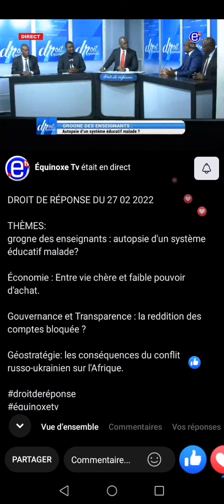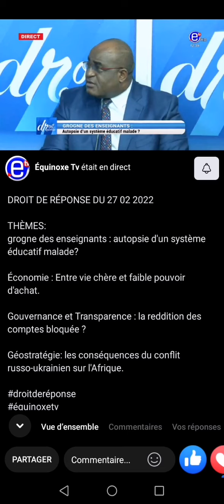sacre Cameroun pays qui regroupe toutes les médiocrités de l'Afrique